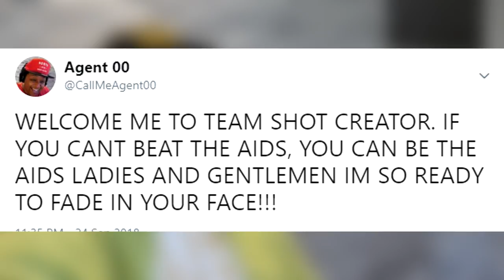Study: 95% of NBA 2K Players Will be SH0T CREATORS or STRETCH BIGS by the end of 2018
i've already gone to the dark side. there's not much time before everyone playing NBA 2K19 realizes and does the same...